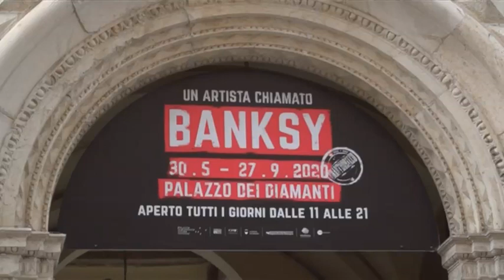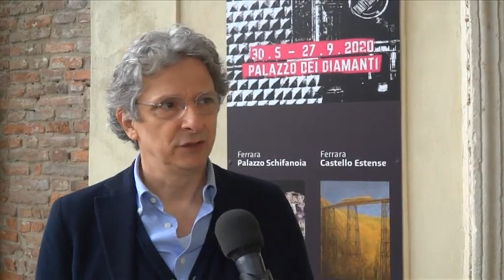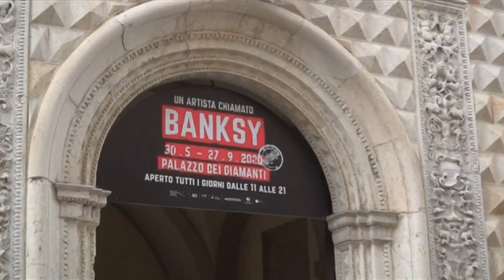Diamanti e Schifanoia: tornano i luoghi di cultura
Domani riapre Palazzo Diamanti, mentre la settimana prossima Palazzo Schifanoia. Due importanti riaperture per i luoghi di cultura della città che impongono misure restrittive negli accessi. Ce ne ha parlato l'assessore alla cultura Marco Gulinelli.